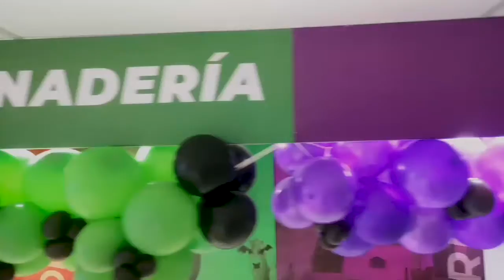🔴🍰 Imparten tercer curso gratis de Manipulación de Alimentos para la Parroquia San Vicente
Continua ciclo de Formación en Emprender Juntos y FONDOEEM Curso de Manipulación de Alimentos en conjunto con Contraloria Sanitaria Parroquia San Vicente